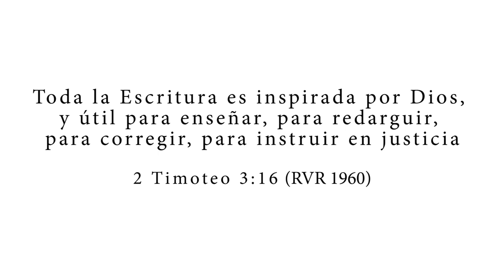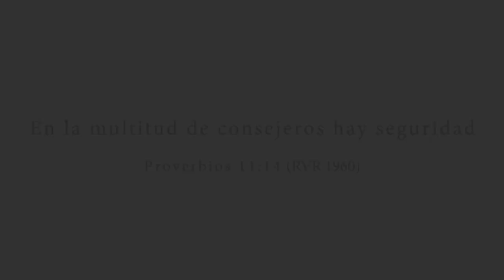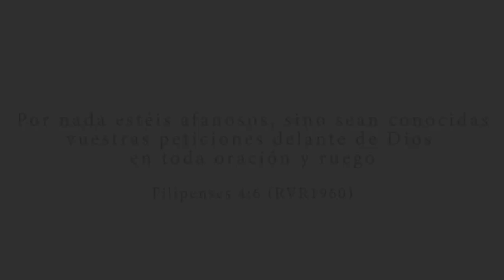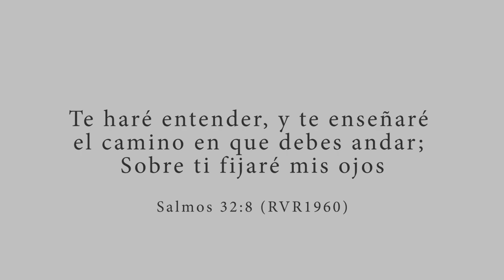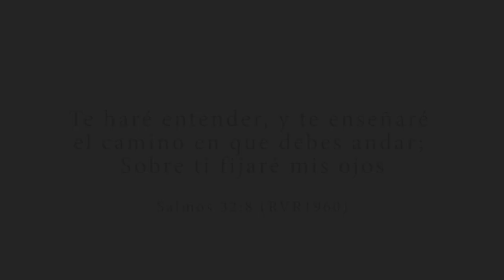¿Cómo puedo Conocer la Voluntad de Dios? (Los Semáforos) - Majo Solís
La mejor decisión que podemos tomar es el decidir hacer siempre la voluntad de Dios que es perfecta. La mejor adoración es una vida de obediencia, una vida conforme a Su voluntad.